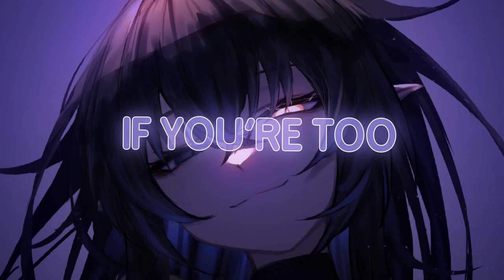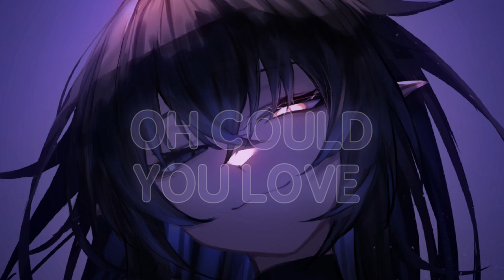Nightcore - Haunted House (Lyrics) | SYRxM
Song:  Haunted House
Artist: Neoni & NCS

▃📜 Lyrics ▃▃▃▃▃▃▃▃▃▃▃▃▃▃▃▃▃

Lights they flicker and the candles glitter like you're in a thriller
Heart goes pound pound pound
Ghostly figures they can get so bitter
Sure you want to enter?
You can turn back now

You don't, you don't know where I've been
What's going on inside where the monsters like to come alive
Come alive
Do you really want to know me?
I'm really not that cozy
It's up to you so, you decide, you decide

'Til the coffin's in the dirt
Or try to break me like a curse
You know that will never work
I'm a little bit absurd
I like dancing on the verge
Anyone can love a pretty little mansion
But could you love a
A haunted, haunted house
Oh, could you love me now
A haunted, haunted
I'm a haunted house
If you're too scared get out
A haunted, haunted

Broken windows and a warning scribbled on my walls
Saying that you better turn around
Wouldn't be the first to try to burn me down
Your move, you choose

Do you
Know me

Anyone could love a pretty little mansion

THX おぜう FOR THIS ARTWORK 💎💜

"Music can not only save the world, but also your soul!"

Life is short, don't waste it.

for questions, requests or complaints!